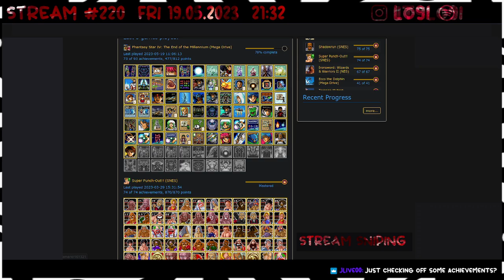Phantasy Star IV - 62